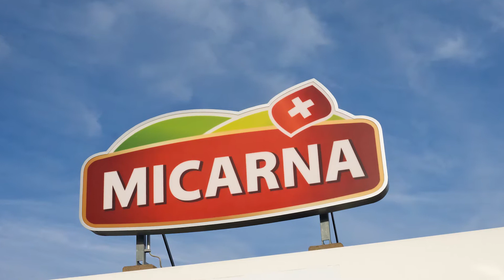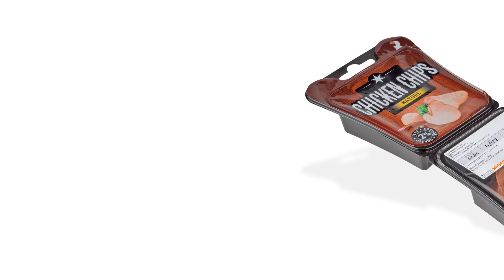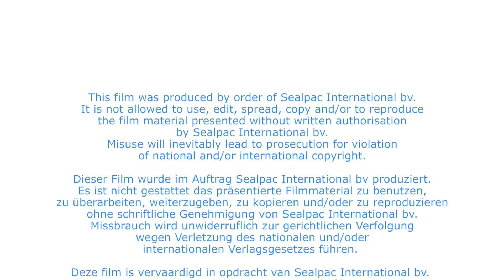Трейсилер SEALPAC A8 для снэков из мяса Micarna, Швейцария